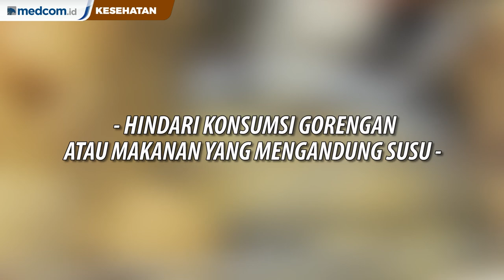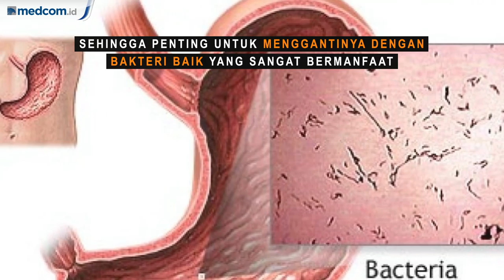Cara Simpel Mengatasi Diare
Diare bisa terjadi karena beberapa alasan, mulai dari bakteri yang terdapat pada usus atau juga karena makanan yang dimakan beberapa waktu sebelumnya. Sayangnya, diare juga cukup sulit diketahui penyebabnya karena memang bisa disebabkan oleh berbagai faktor.

Jika Anda mengalaminya, beberapa cara berikut ini bisa dilakukan untuk mengatasi diare